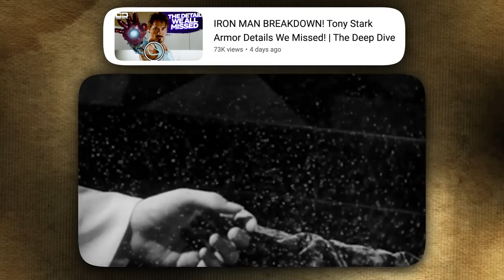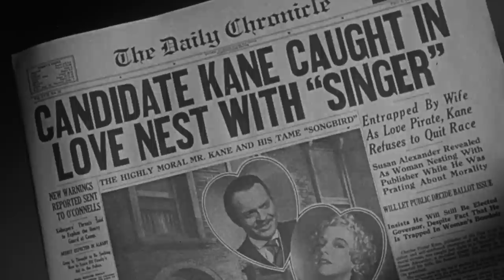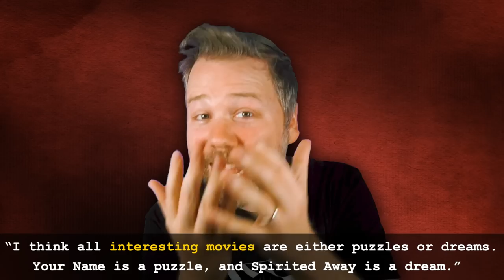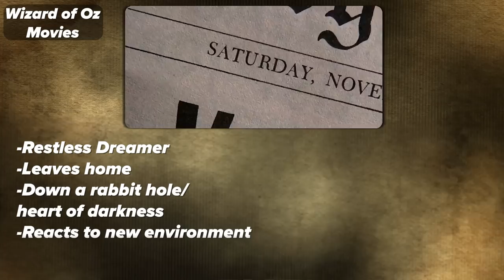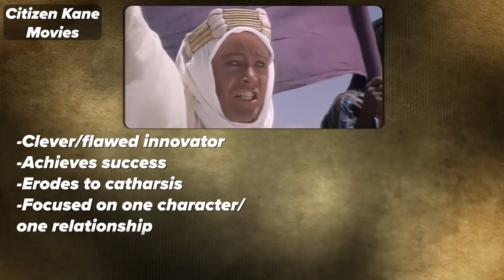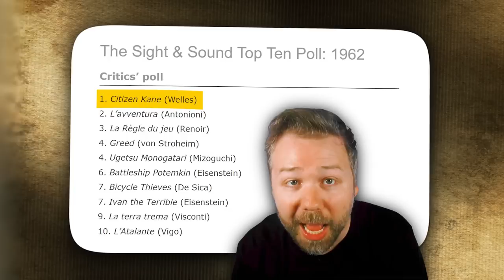EVERY MOVIE EXPLAINED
Erik Voss breaks down his theory of the two types of every American movie.

Is Iron Man Citizen Kane? Is Barbie the story of The Wizard of Oz? On The Deep Dive and New Rockstars channels, Erik Voss has often shared his film analysis theory that Citizen Kane and The Wizard of Oz were so influential to American cinema that every film since, either intentionally or unintentionally, have tapped into one of those two story types and core myths unique to the American experience. In this video, Erik finally explains what this means.

VIDEO CREDITS:

Lead Editor: Devin Cleary
Edited by Devin Cleary and Aaron Carrion
Assistant Edited by Tanner DiGirolamo